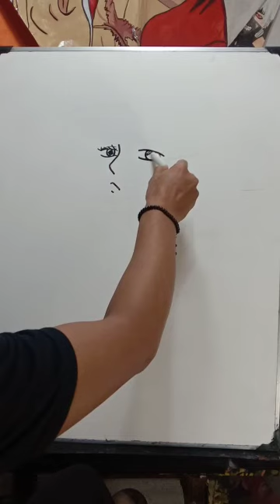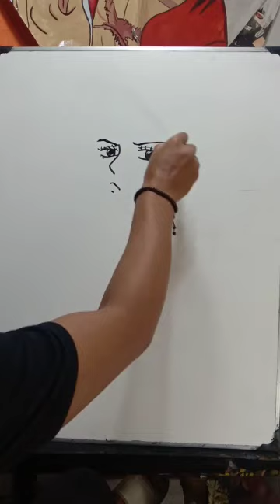Step By Step‼️How to draw Yamato | One piece || You can Do'it😉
How to draw Yamato | One piece || You can Do'it😉
lakukan dengan perlahan jangan terburu2
nikmati semua goreaannya..
kalian pasti bisa
selamat mencoba😊